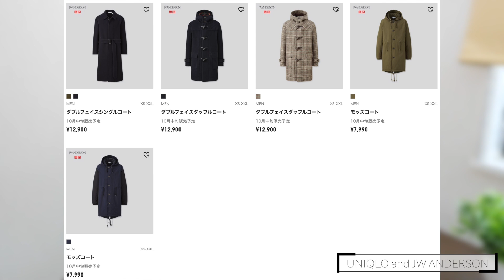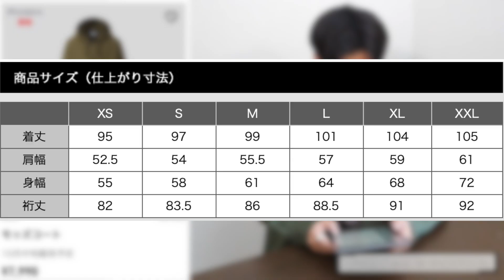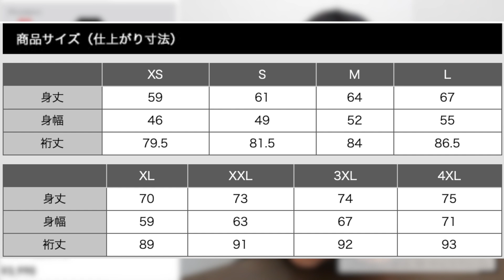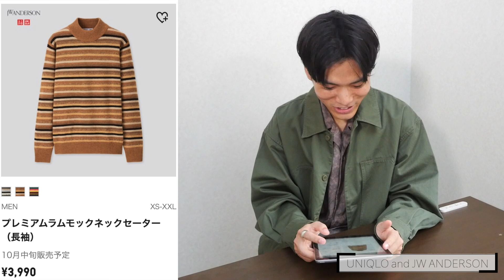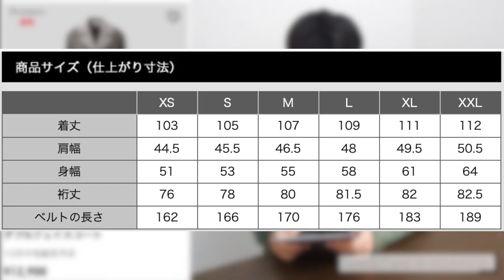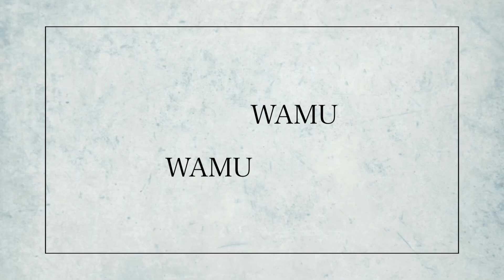ユニクロ×JWアンダーソン2020秋冬!!全型事前レビュー!!【UNIQLO×JWA】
【UNIQLO×JWA公式ページ】

‹目次›
0:00 intro
1:07 ダブルフェイスシングルコート
2:03 ダブルフェイスダッフルコート
2:49 ダブルフェイスダッフルコート
3:22 モッズコート
3:59 モッズコート
4:20 エクストラファインコットンブロードオーバーサイズシャツ
5:05 ファインクロスストライプシャツ
5:30 フランネルチェックシャツ
6:14 フランネルチェックシャツ
6:52 スフレヤーンジップセーター
7:40 カシミヤクルーネックセーター
8:16 プレミアムラムクルーネックセーター
8:46 ローゲージクルーネックセーター
9:36 ウールブレンドプルパーカー
9:45 ウールブレンドノータックパンツ
10:28 イージードローストリングパンツ
10:49 スフレヤーンイージーパンツ
11:08 グッズ
11:40 レディースおすすめアイテム
12:33 ed

低身長×プチプラ×メンズファッションをテーマに情報を発信中。
週4投稿

・低身長でもカッコよくオシャレを楽しむ方法
・GUやユニクロ等のプチプラアイテムを164.5cmの低身長目線でレビュー

‹自己紹介›
低身長と言語障害（吃音症）の
コンプレックスを隠すために13歳の時から
ファッションを勉強し始めました。

ファッション雑誌を読んでいる時
『高身長しか載っていない。』という現状に不満を感じて
将来は自分で低身長ファッションの専門誌を作ろうと思いました。

今は、このYouTube上に
低身長ファッションの専門誌を作るイメージで
コンテンツ制作しています。

あの時、ファッションで自分のコンプレックスを隠せた安心感
ファッションで自分に自信が付いた喜び
それらを視聴者の方々にも感じて貰いたいです。

一人でも多くの低身長男性の方のお力になれれば幸いです。